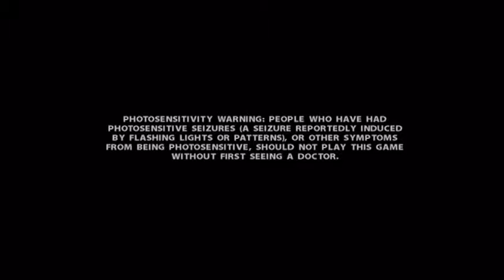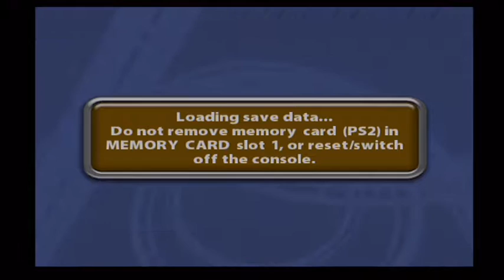Thrillville #2 - Retro Weekend Special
Hello, Team Music!
Join MusicMan in another adventure as a theme park manager as we build rides, coasters and games.